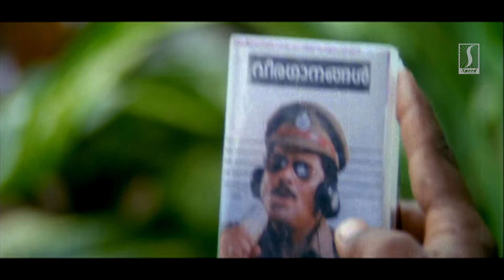അടിക്കടി ഇവിടെ വരാറുണ്ടോ? അടിക്കടിഇതനങ്ങാറുണ്ടോ ? | Mayapponman | Jagathy | Dileep |Malayalam Comedy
You are Watching: അടിക്കടി ഇവിടെ വരാറുണ്ടോ? അടിക്കടിഇതനങ്ങാറുണ്ടോ ? | Mayapponman | Jagathy | Dileep |Malayalam Comedy

Mayaponman is a 1997 Indian Malayalam-language film directed by Thulasidas. It had Dileep, Kalabhavan Mani and Mohini in the lead roles.

The film was produced by V. V. Antony, P. A. Velayudhan and P. C. Ealias under the banner of King Star Productions and was distributed by Seven Star Release. The story, script and dialogues were by J. Pallassery. The plot is loosely based on the 1987 American romantic comedy film Overboard.